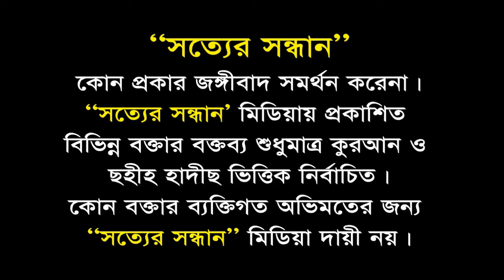Paliye Biye┇যুবতী মেয়ের প্রশ্ন: পালিয়ে কি বিয়ে করা যায়?┇Sheikh Abdur Razzak Bin Yousuf